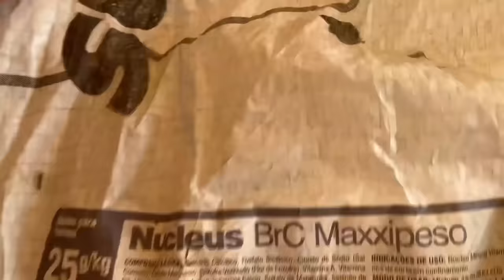RAÇÃO DE ENGORDA PARA NOVILHAS/VACAS UMA ARROBA POR MÊS - ENGORDA RÁPIDO! EDMILSON ADORNO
COMO FAZER RAÇÃO DE ENGORDA PARA NOVILHAS/VACAS  UMA ARROBA POR MÊS - ENGORDA RÁPIDO! EDMILSON ADORNO COMO FAZER RAÇÃO DE ENGORDA PARA NOVILHAS/VACAS  UMA ARROBA POR MÊS - ENGORDA RÁPIDO! EDMILSON ADORNO

ENDEREÇO PARA ENVIOS E CORRESPONDÊNCIAS:
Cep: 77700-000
Guaraí - TO

ATENÇÃO:
como fazer ração para gado
ração de engordar gado
ração para engordar novilha
ração facil para vaca magra
como fazer ração para vaca
ração para gado
ração facil para gado
ração facil para vaca
engorda vaca rapido
uma aroba por mes
COMO ENGORDAR NOVILHA
ração para vaca facil
edimilson adorno
edmilson adorno
EDMILSON ADORNO
EDIMILSON ADORNO
RAÇÃO PARA VACA
RAÇÃO DE ENGORDAR VACA
RAÇÃO PARA NUVILHA
FRAN ADORNO
FRAN ADORNO HOJE
ECONOMIA NA ROÇA